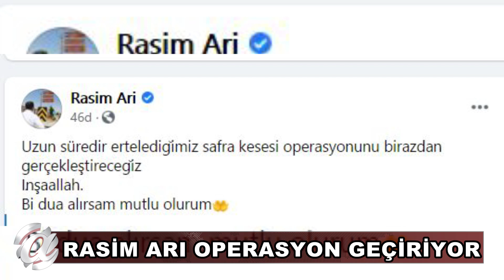(NEVŞEHİR) RASİM ARI OPERASYON GEÇİRİYOR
Geçtiğimiz haftalarda sağlık sorunlarını gerekçe göstererek Nevşehir Belediye Başkanlığı görevinden istifa eden Rasim Arı, operasyon geçiriyor.